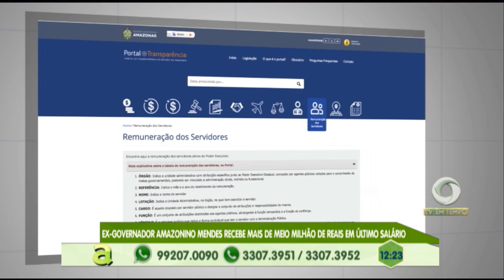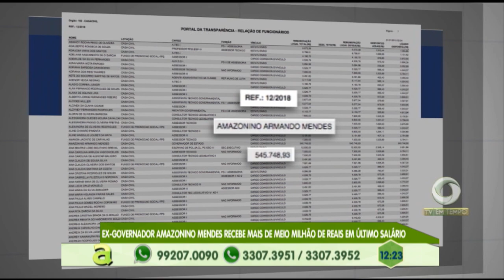Polícia prende quadrilha suspeita de cometer crimes em Manaus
04º BLOCO AGORA 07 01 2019 - Polícia prende quadrilha suspeita de cometer crimes em Manaus